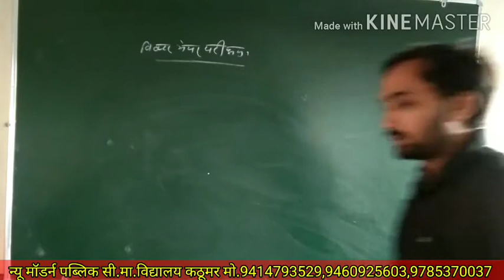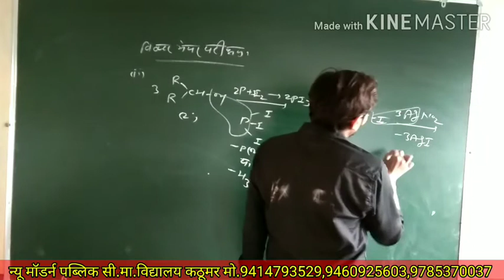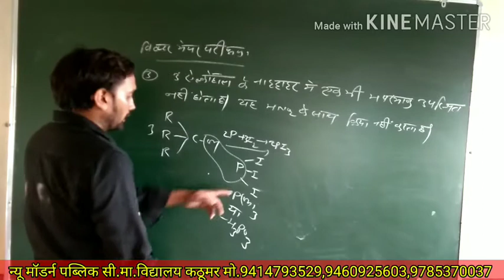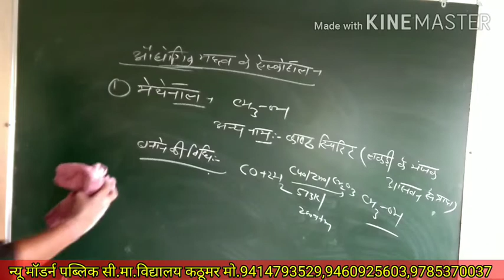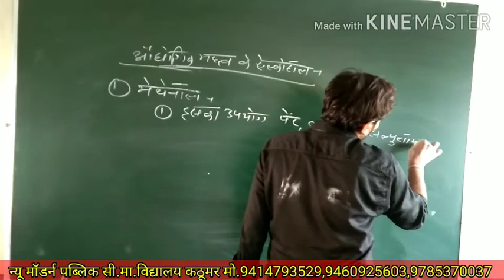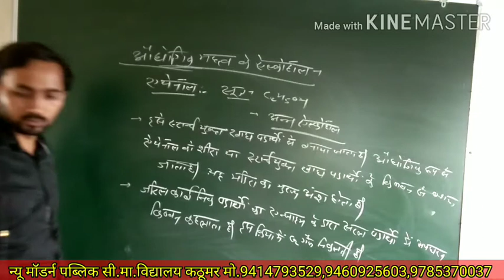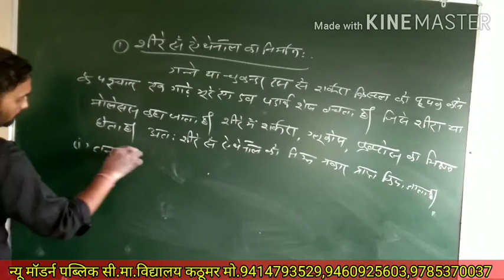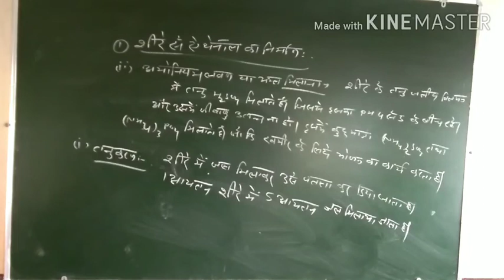||CHEMISTRY||Chap:-11(Part-7)Topic:-विक्टर मेयर परीक्षण New Modern School Kathumar